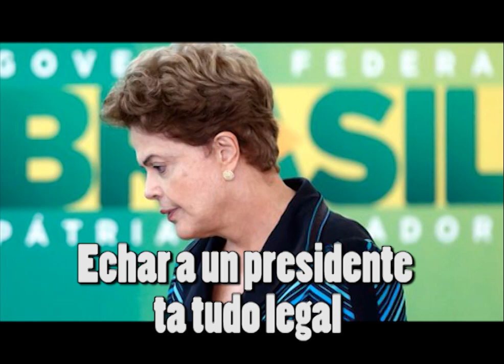Verso de Estado (Murga "Esa Te La Debo")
Oh quién será, quién será
El que agarró el Gobierno 10 meses atrás
Sería ese Pinedo voy a averiguar
Tal vez era Magnetto o Mirtha Legrand
O el de buscando a Wally a donde estará
O se cruzó Mujica desde el Uruguay
Algún Pikachu suelto, un troll o un Putin
Será el perro Balcarce o un plagio de Nik
Que por favor alguno diga la verdad
Dormí como 10 meses me quiero enterar
Espero que la tele lo pueda aclarar. voy a poner TN

Oh qué será, qué será
Está asumiendo Macri, qué felicidad
Seguro que los pobres no van a aumentar
Y que mi sueldo vale muchísimo más
Cuando asuma Mauricio estaremos mejor
Estos 10 meses fueron una de terror
Nos endeudó el gobierno y a todos dejó... una pesada herencia
¿Es Argentina o Brasil?
Miro a los dos países me hacen confundir
No fue un Golpe de Estado y parece que sí
Gobiernan pa' los ricos y el FMI
Echar a un presidente esta tudu legal
MiIagro Sala presa es constitucional
Reprimir en la calle esta tudu legal
Que el gas salga 10 lucas es constitucional
Que las constituciones vengan a dictar... Será un nueva moda???
Cantares (Serrat/Machado)
Entre las voces del poder judicial,
y senadores,  de un país vecino
se oyó la voz de empresarios gritar:
"El gobierno es el corrupto,
un cambio vamos a dar..."
Golpe a golpe, verso a verso...

Cuando sin botas se puede golpear
Cuando un banquero decide el destino
Hacen reformas en lo laboral
Para traer inversiones
El salario hay que bajar.